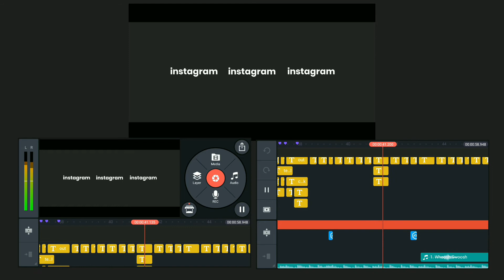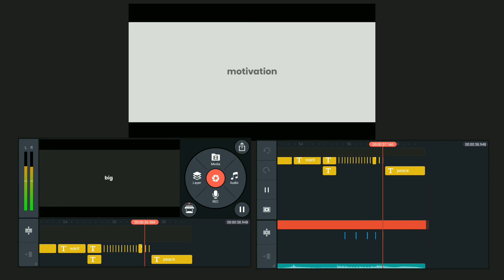don't blink - editing breakdown!!!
@NAVEEN 2.0

▶ TG CHANNEL
▶APPS
○ VIDEO - KINEMASTER
○ THUMBNAIL - PIXELLAB
♬ Music Credits